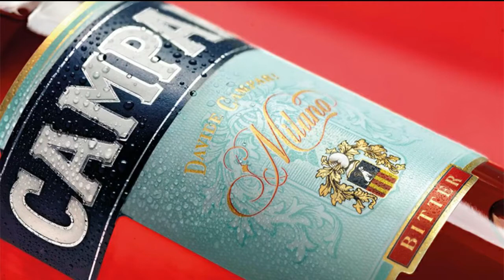30 minutes for Campari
The After Work Lime Final with

6pm-9pm
8pm- 8:30pm- Campari segment new time

Johan  IG- @johan99.1
Red SpaniardTT- Campari Boss IG- @redspaniardtt99.1

Music from the 90's to early 2000s

Mixed & Voiced by: Johan & Red SpaniardTT Campari Boss

Powered by: NEXT 99.1FM & CAMPARI- COME TOGETHER

Mastered by:  Red Spaniardtt